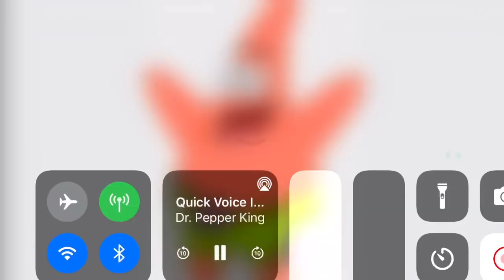Mickey Mouse and Patrick star